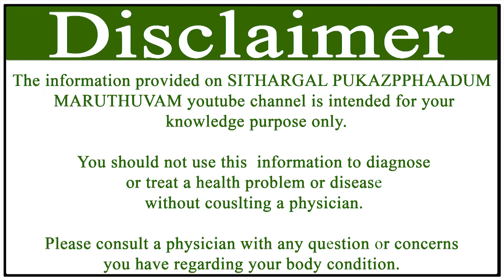அம்மை நோய்கள் குணமாக மூலிகை மருத்துவம்